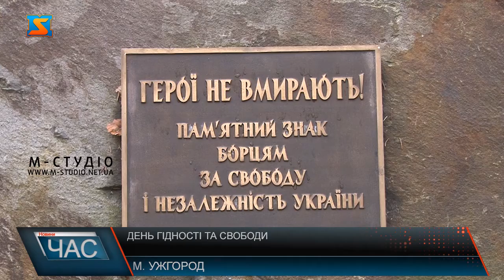День Гідності та Свободи. Вшанували пам’ять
В Ужгороді відзначили 8-му річницю з нагоди Помаранчевої революції і Революції Гідності. У  День Гідності та Свободи в місті зібралося десятки жителів міста. Вшанували пам'ять героїв запаливши лампадки біля пам`ятного знаку борцям за свободу і незалежність. У День Гідності та Свободи закарпатці вшановували пам'ять Героїв Небесної Сотні та загиблих на Сході України бійців хвилиною.Зібралися в Ужгороді біля пам`ятного знаку борцям за свободу і незалежність України в Ужгороді. Запалили лампатки, і поклала їх у підніжжя меморіалу.Серед присутніх і маленька Настуня. Дівчина прийшла сюди разом з батьком.Батько дівчинки, Віктор, памятає події 8-ми річної давності не із преси. Чоловік особисто був на майдані.Чоловік переконаний 8 років тому українці відкрили нову сторінку історії Держави - вільної, самобутньої. Боролися за гідне життя, Не без сумних подій: небесне сотня, Крим, АТО на Сході.Та надії на краще майбутнє, не дають впадати у відчай, розповідає Віктор.Учасники урочистих подій відвідали і музей присвячений героям нашого часу, який облаштували в атріумі  будівлі обласної ради. Завершили урочистості виконавши гімн України.